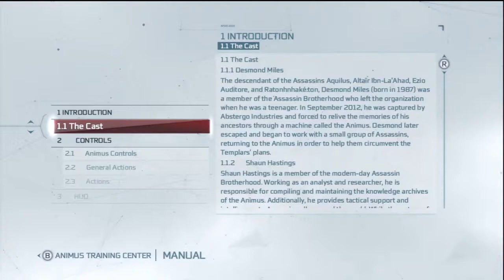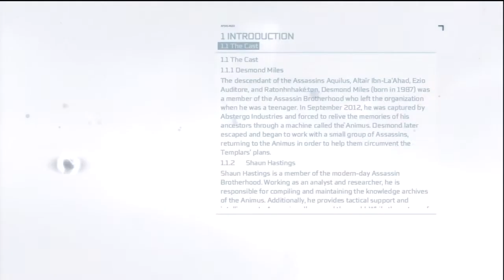Assassin's Creed 3 Campaign pt. 7